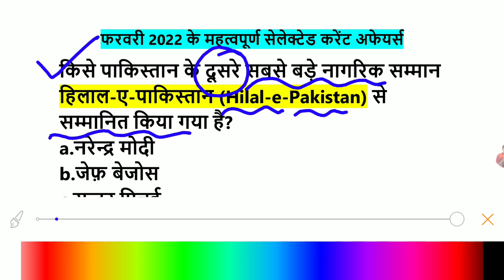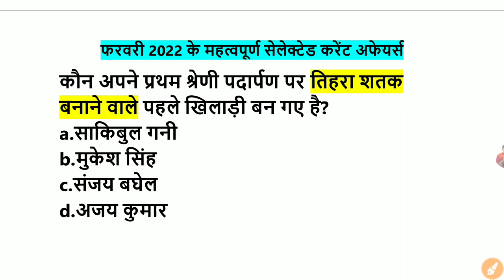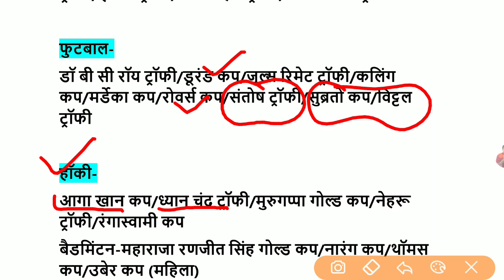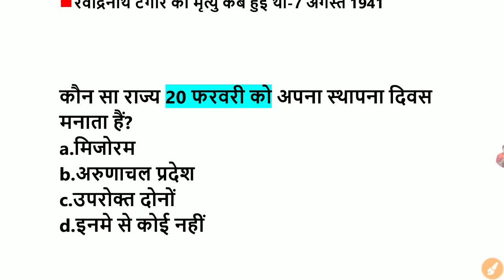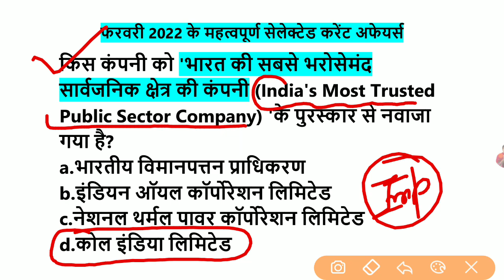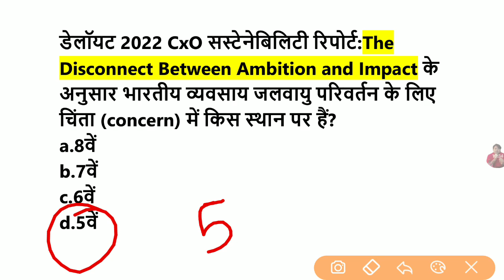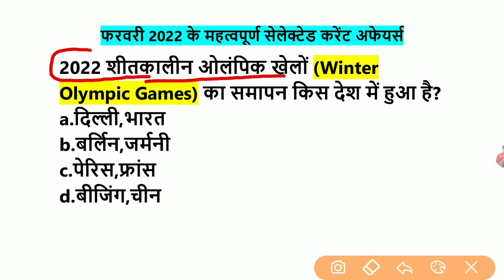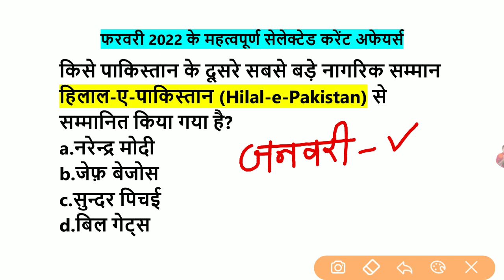February 2022 Best Current Affairs | Top Current Affairs फरवरी 2022 | Monthly 2022 | Target Study IQ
📗 जनवरी 2022 Monthly PDF

📕BY - Target Study IQ
📗Saurabh Gupta Sir
📒Topic Wise PDF
📕Full Detailed